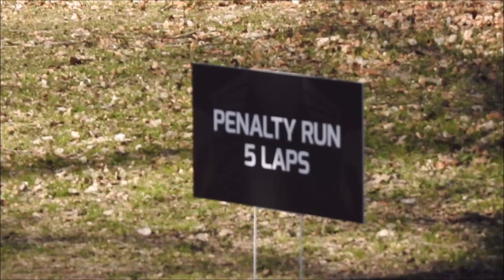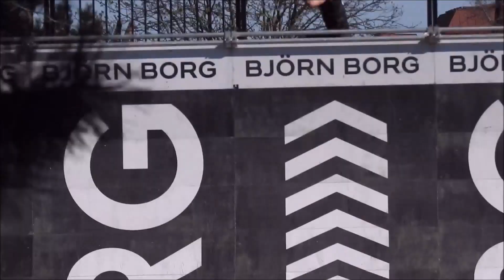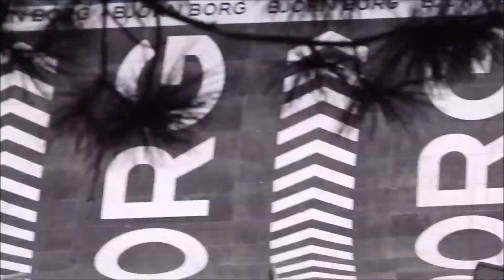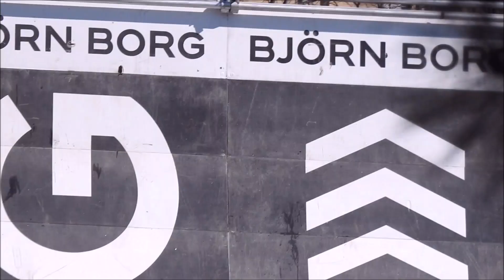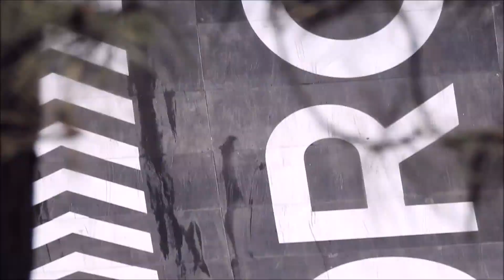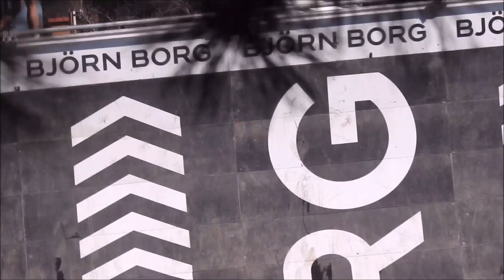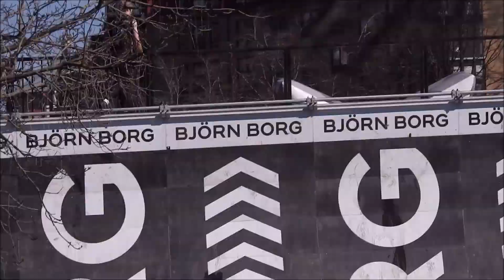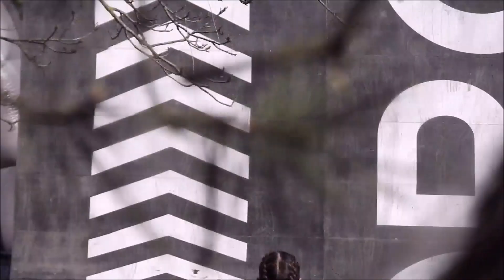Tough Viking 2022 - Gothenburg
Sweden , Gothenburg - Tough Viking
8 KM (5 miles) Long with Obstacle course race.
The winner will receive a 150 gram medal!
Tough Viking 2022 Göteborg.
8 KM ( 5 miles ) Långt med Hinderbanelopp
Vinnaren får 150 gram medal!